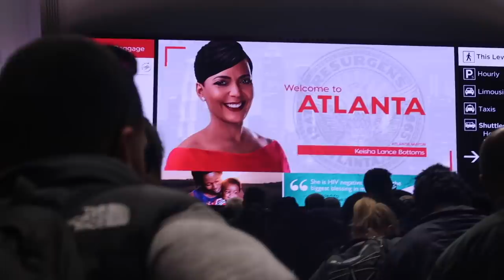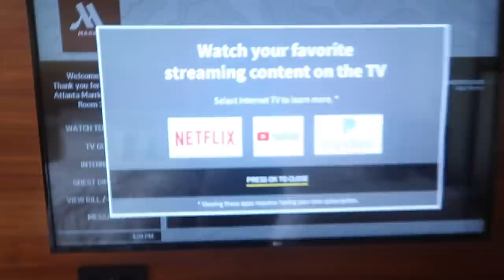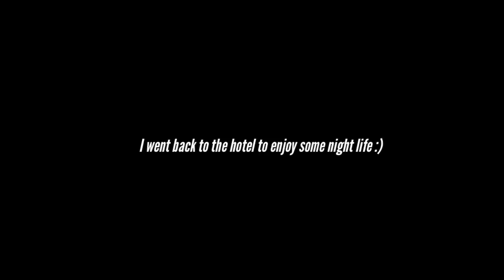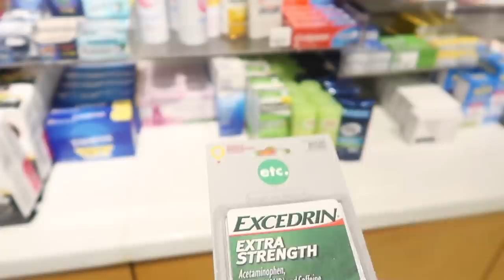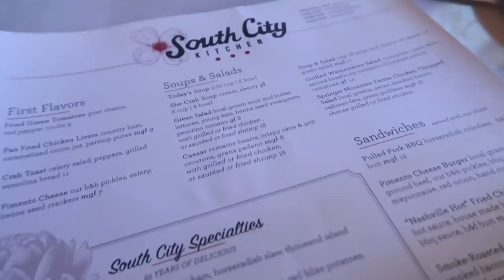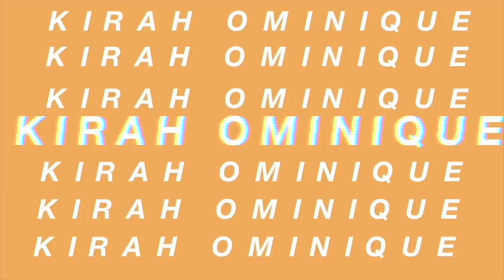ATLANTA VLOG : LUXURY HOTEL TOUR, LIT VIBES + MORE | KIRAH OMINIQUE